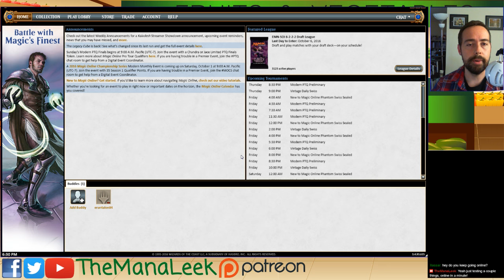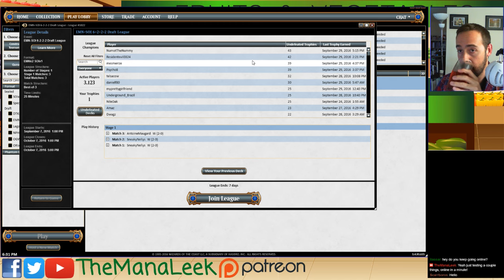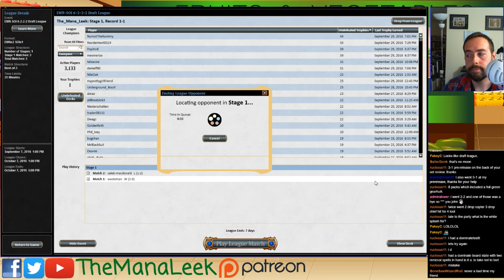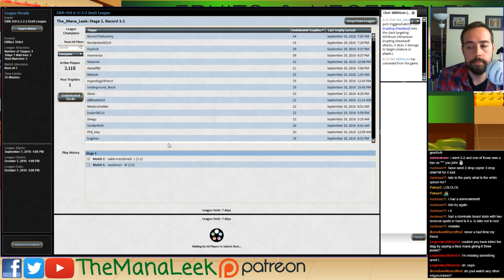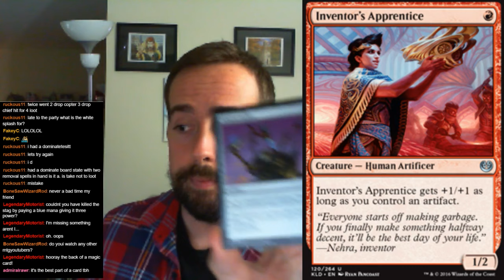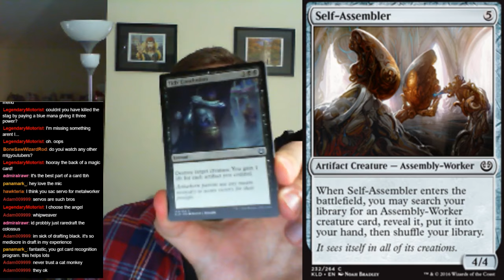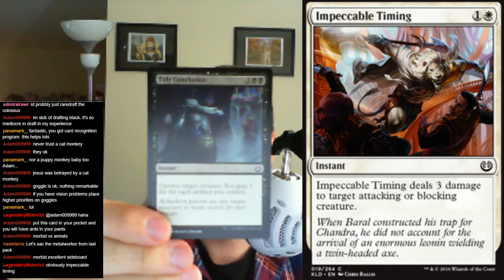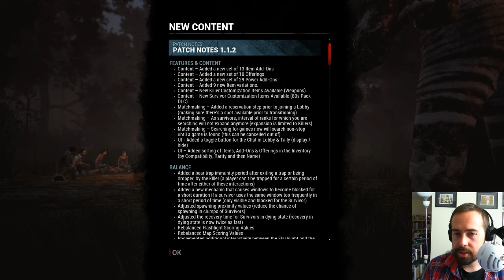Twitch Live Stream 09/29/2016 (EMN League, Crack a Pack, DBD)